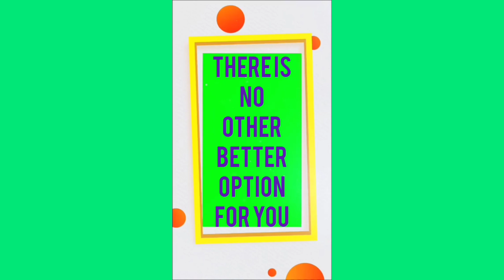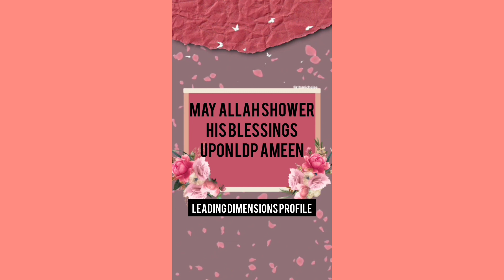who can read this?@allinclusivehhm786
who can read this@bepositivewithmaths
Let's try to read something special and unusual.Have fun and share this amazing writing with others😊👍